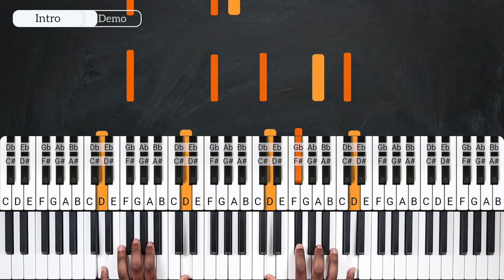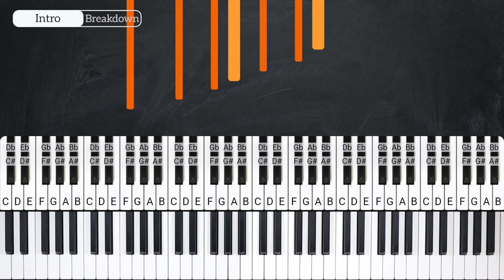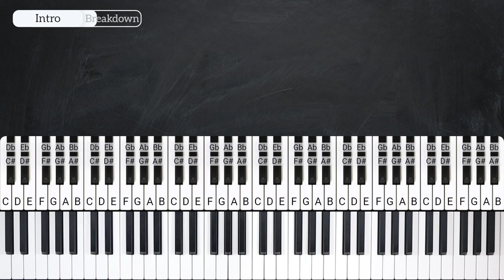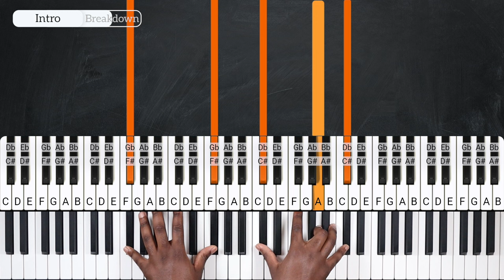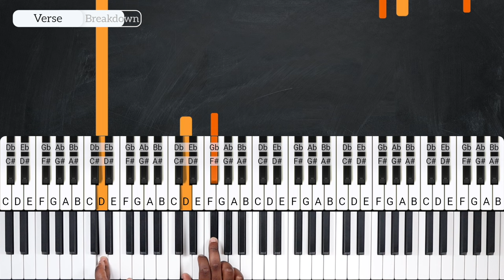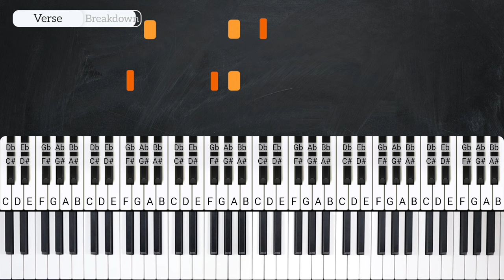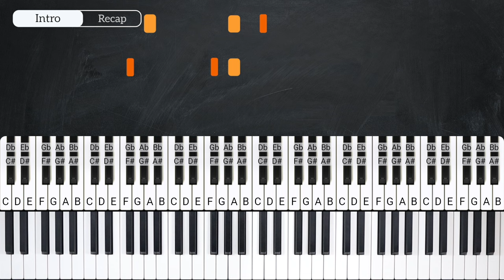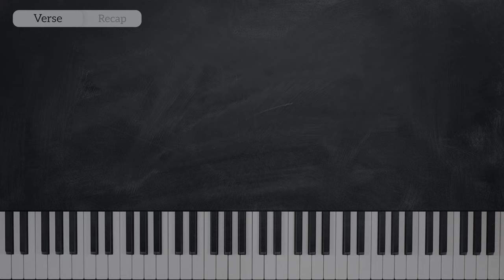Video Games - Lana Del Rey - PIANO TUTORIAL (Part 1)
Learn how to play Video Games  by Lana Del Rey in this week's piano tutorial.

0:00 Welcome!
0:08 Demo
1:03 Intro/Chords
5:35 Verse 1
10:05 Recap

_____ INFO _____